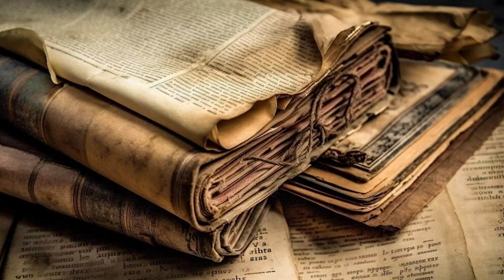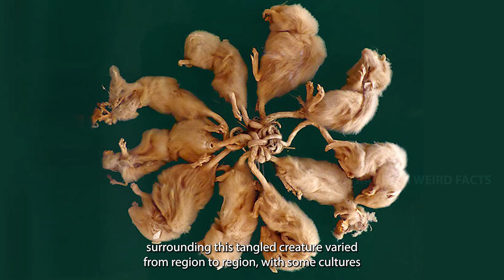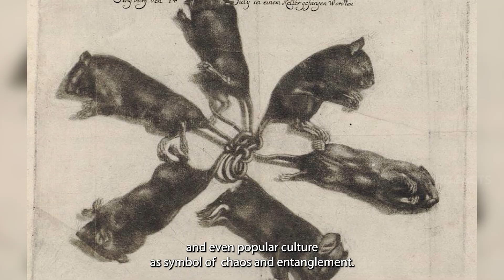Mystery of Rat Kings: From Superstition to Science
Explore the intriguing world of rat kings, a phenomenon where multiple rats become entangled by their tails, blending folklore with scientific insights. Delve into historical beliefs that saw these creatures as omens of disaster, and discover modern explanations rooted in environmental factors and rat behavior. Join us on a journey through superstition and science as we unravel the mystery of rat kings and their enduring cultural significance.